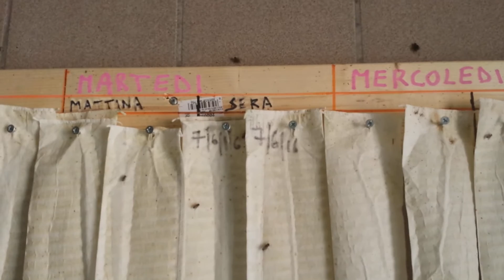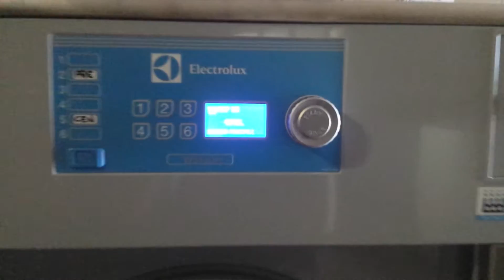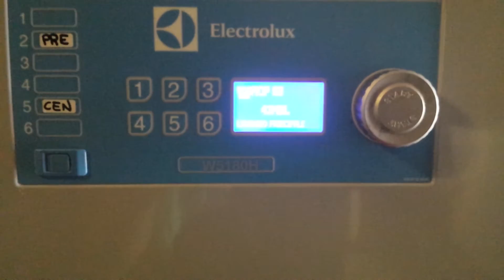Igiene di mungitura: 2 metodi semplici per controllare la qualità del latte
Nel video viene illustrato un sistema di autocontrollo (realizzabile con 4 euro e un po di buona volontà) per tenere sotto controllo la pulizia di mammelle e l'igiene della prassi di mungitura.
Il sistema consente di identificare giorno per giorno la corretta effettuazione delle operazioni di pulizia della mammella al fine di ottenere il latte di qualità (ANCHE IN ASSENZA DEL PROPRIETARIO!!!) basta archiviare i filtri di mungitura!!!